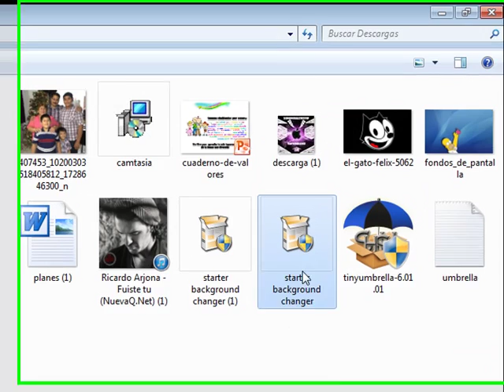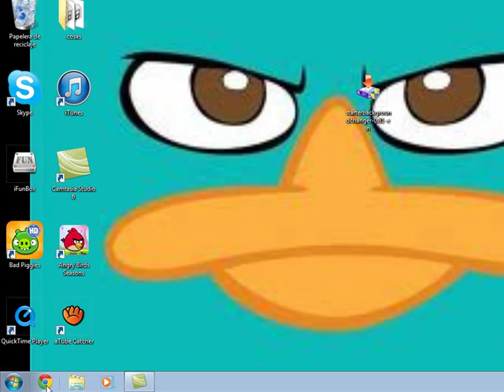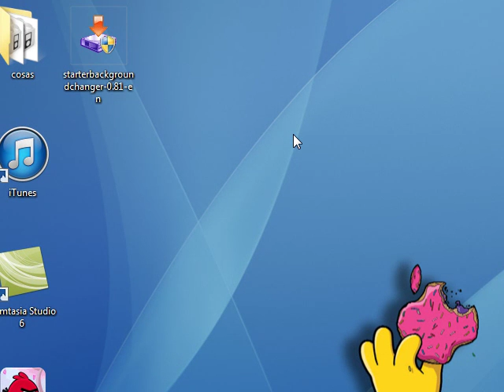COMO CAMBIAR EL FONDO DE PANTALLA A TU WINDOWS STARTER 7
SUPCRIBANCE